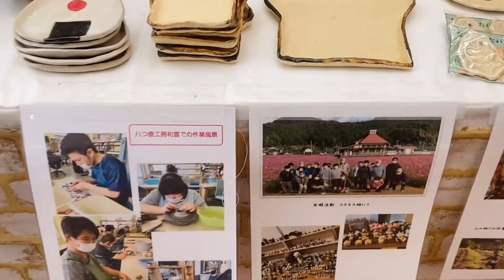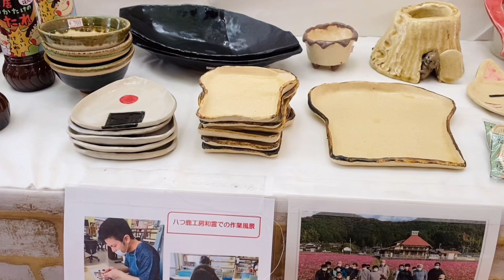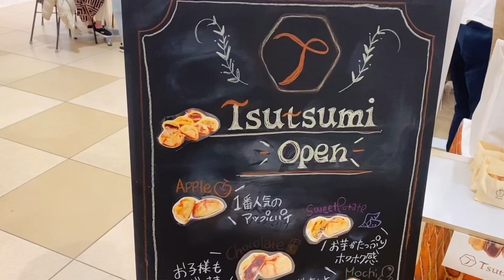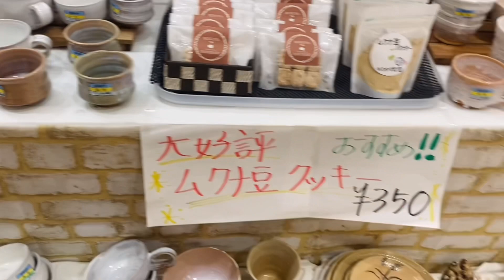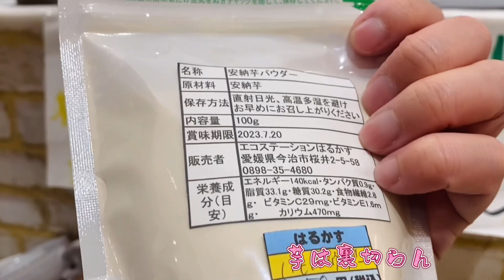青い鳥マーケット【その2】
とりあえず　楽しかったのです。